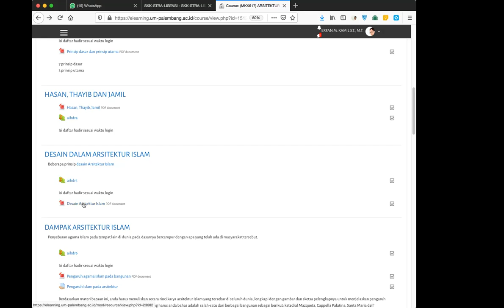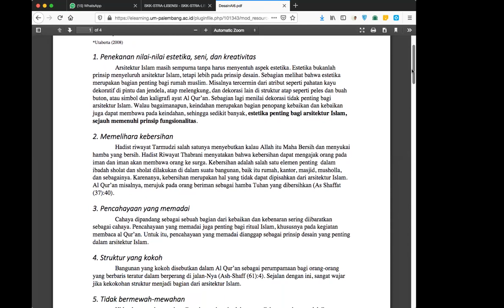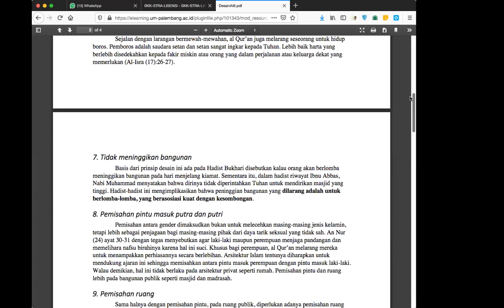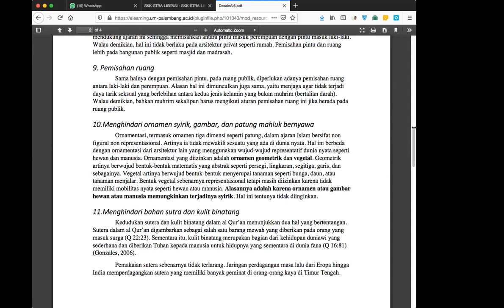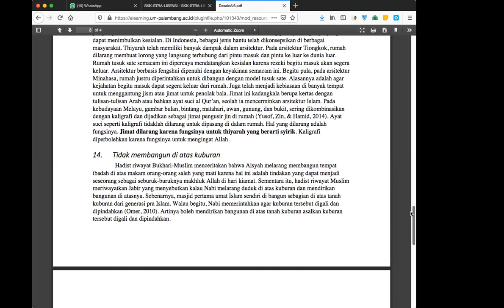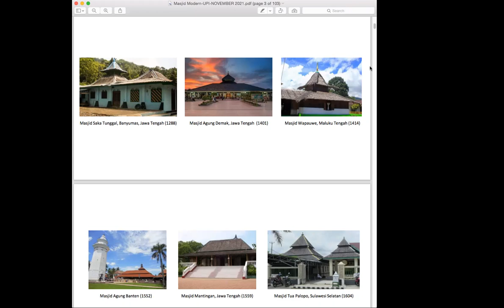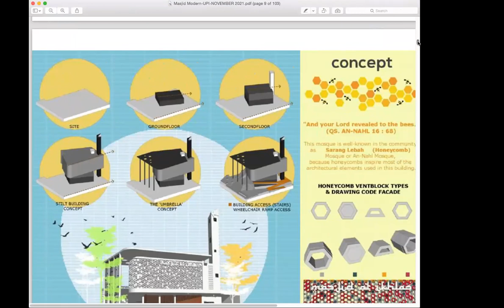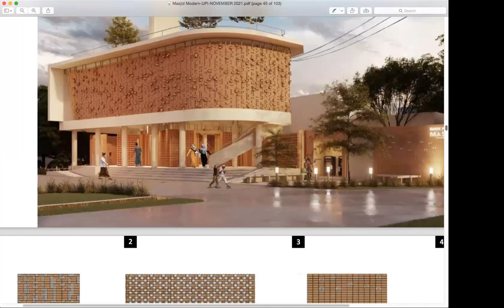Arsitektur Islam v5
Kuliah Arsitektur Islam pertemuan ke-5 Semester Genap TA 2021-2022